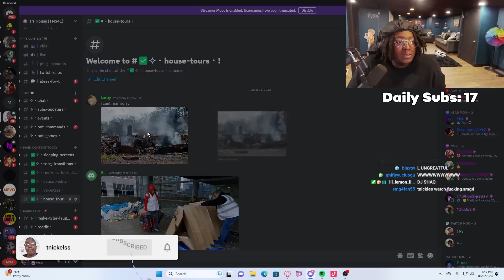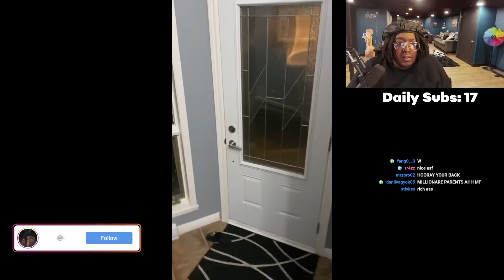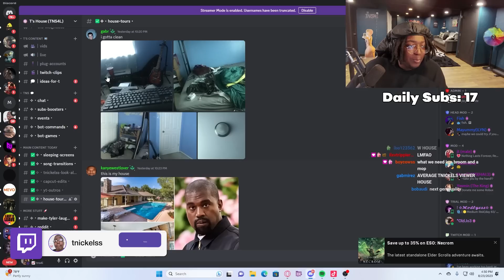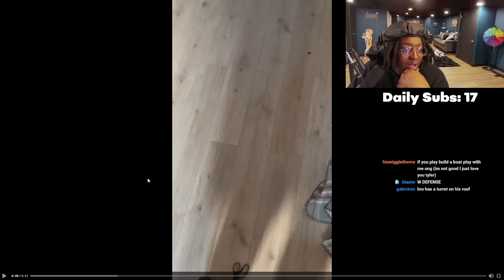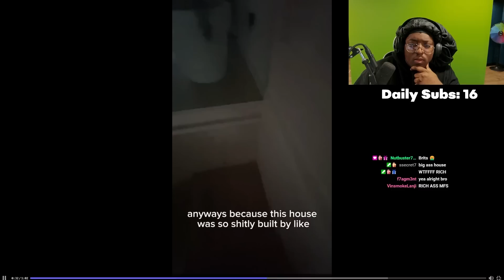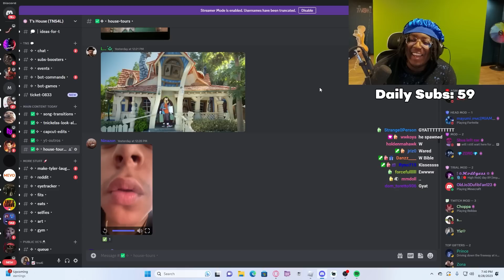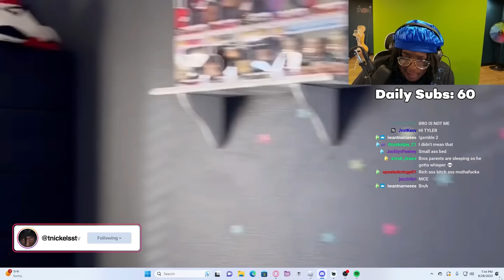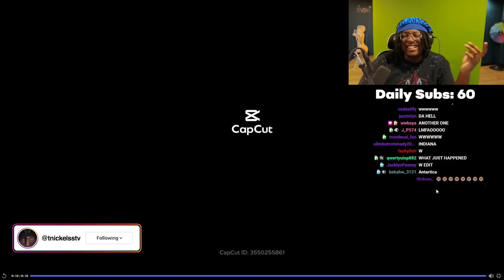Rating My Viewers CONCERNING Houses...